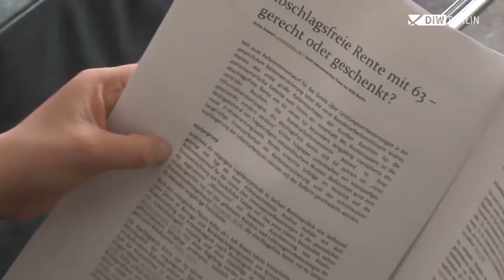Dr. Anika Rasner zur Rente mit 63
Nachgeforscht - bei Anika Rasner zum geplanten Rente mit 63.